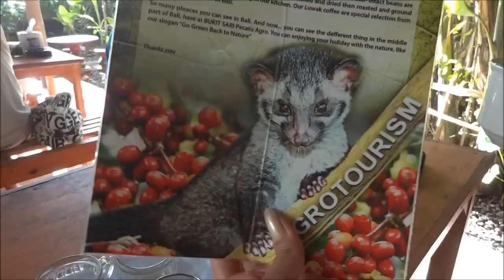Кофе из Какашек. Как же его все-таки делают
Кофе из какашек - думаю многие слышали про этот, один из самых дорогих сортов кофе в мире - «Копи Лювак». Как же его все-таки делают, тут, на Бали. Путешествие по Азиии.

Бали, Индонезия, Бали Индонезия, Азия, Путешествие по Азии, Что посмотреть в Азии